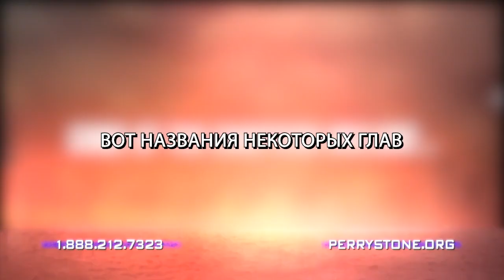ТАЙНА, КОТОРУЮ САТАНА СКРЫВАЕТ ОТ НАС. «Фестиваль Манны» (1058)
Есть много тайн, о которых знает царство сатаны и Царство Бога. В этом выпуске Перри Стоун говорит на очень важную тему «Тайна, которую сатана скрывает от нас». Учитель даст вам драгоценное откровение, которое изменило его.

Есть тайны, которые Бог не открывал от Сотворения. Как писал Павел, сейчас Бог открывает их Церкви. С чем вы сражались до того, как поверили в Господа Иисуса? С чем вы сражаетесь как человек, рождённый свыше? С чем вы боролись в прошлом и с чем вы боретесь сейчас?